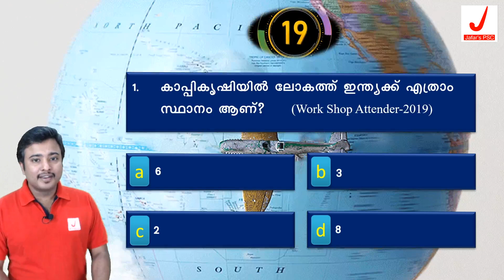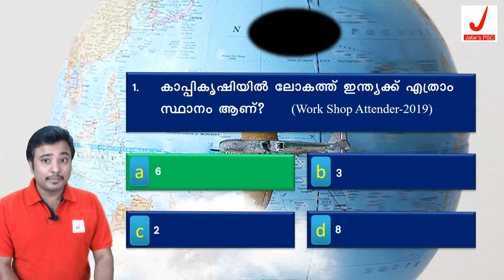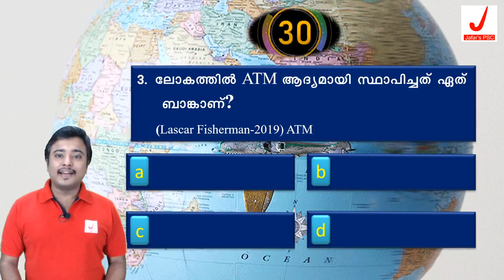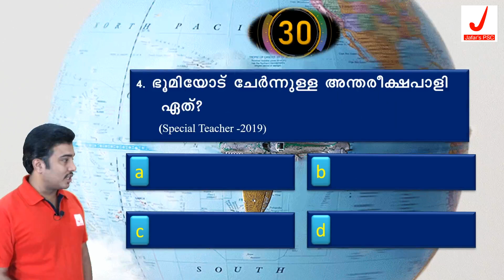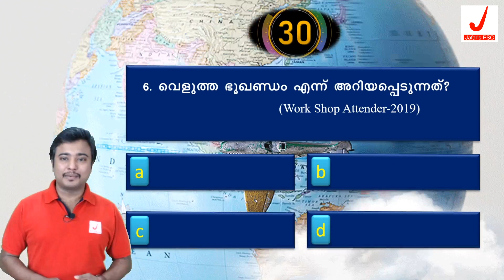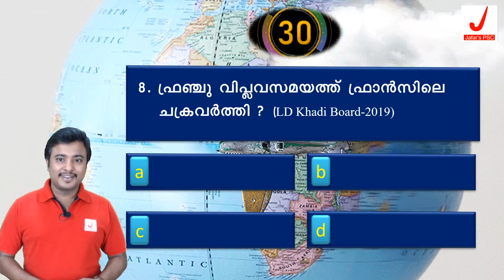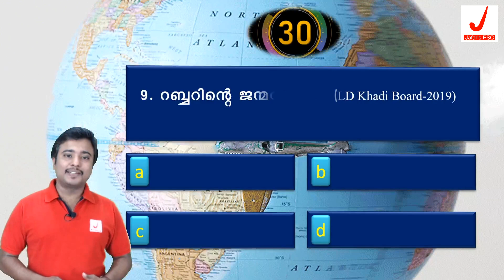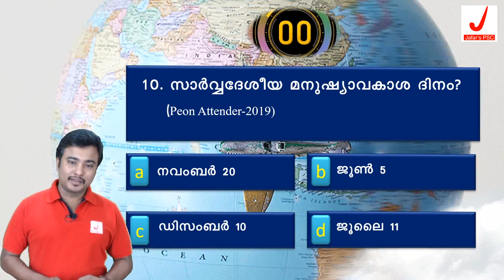GK Dose ( Kerala PSC PYQ Series) -WORLD HISTORY (1)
ഈ സീരീസിലെ മുഴുവന്‍ വീഡിയോകളും Topic Wise
ഓര്‍ഡറില്‍ ലഭിക്കാന്‍ താഴെ തന്നിരിക്കുന്ന play list കളില്‍ സന്ദര്‍ശിക്കുക:
കൂടുതല്‍ മുന്‍ വര്‍ഷ ചോദ്യങ്ങള്‍ സൗജന്യമായി പരിശീലിക്കാന്‍ jafarspsc ആപ്പ് google paly store ല്‍ നിന്നും ഡൗണ്‍ലോഡ് ചെയ്യുക.